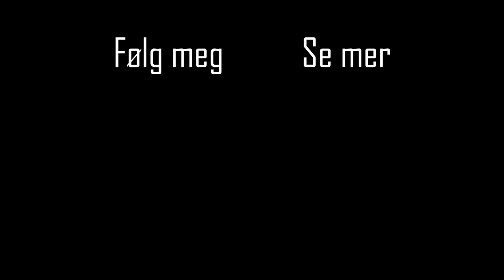Fotografering er trening